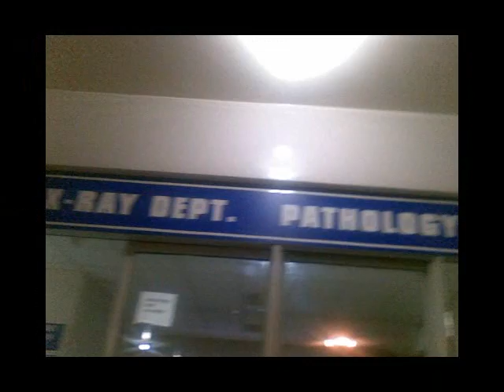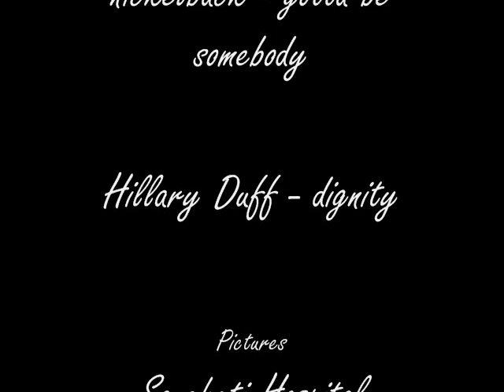when boredom hits the hospital..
I stayed in Sancheti Hospital for 3 days. loved it xD